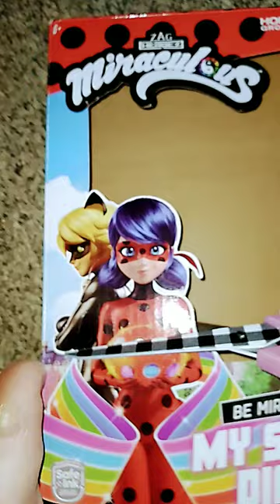cutting Miraculous Secret diary box